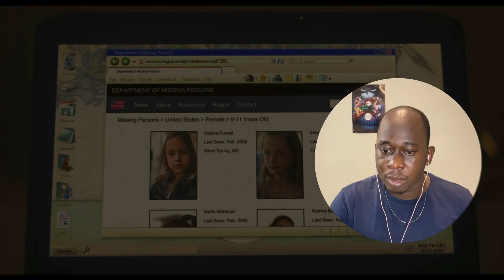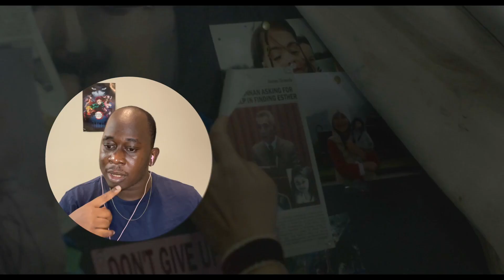Orphan: First Kill Reaction | Plot Twist Shocked me! | First Time Watching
Esther is back!!